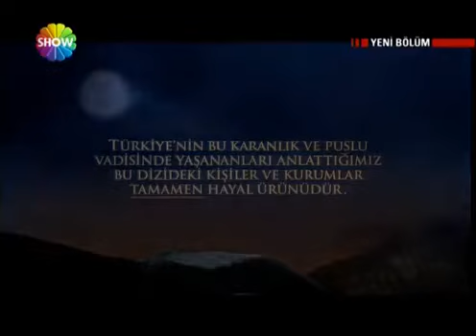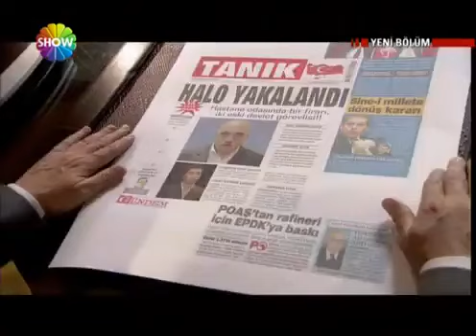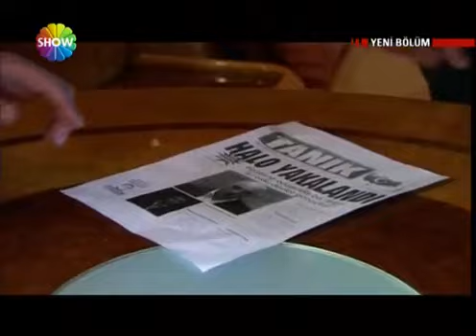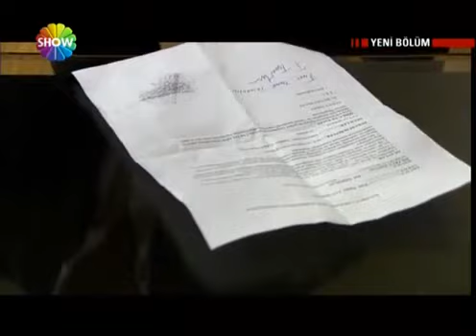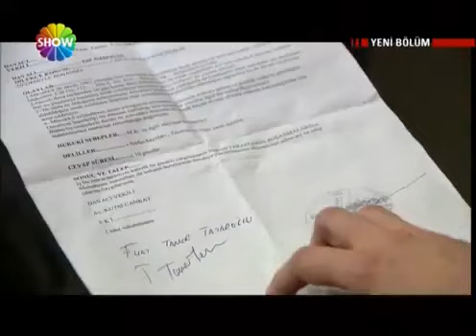Kurtlar Vadisi Pusu 8. Bölüm [Show TV]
Polat, Ömer babayı kurtarmak için Bulut’a teslim olmuştur. Davut Tataroğlu ile masaya oturmak zorunda kalan Polat, Çağrı Toros’un asıl öldürülme nedenini ve eski Baron Karahanlı’yı hangi ailenin infaz ettiğini öğrenir. Davut Tataroğlu’nun biricik isteği kripteksteki bilgilerdir. Çünkü, Amerikan derin devleti ile küresel sermaye arasındaki çatışma, Türkiye ve Irak üzerinde yeni planlar geliştirmekte ve kripteksteki bilgiler sayesinde güç dengeleri yeniden oluşturulmaktadır. Kendisine yapılan teklife göre, Polat Alemdar Kare As’a dahil olabilecek ama kimi yok ederek, onun yerine geçeceğine kendisi karar verecektir. Polat, bu tekliften Kare As’ın parçalanmak üzere olduğunu anlar. Ekibine yapılanları düzeltmek için İstihbaratlar Başkanı’yla görüştüğünde durumun daha da karmaşık bir hal aldığını görür. Üstelik Kaçgar Ailesi Tuncay’ı öldürmek için harekete geçmiş, Fuat da Ahu’ya evlenme teklinde bulunmuştur…